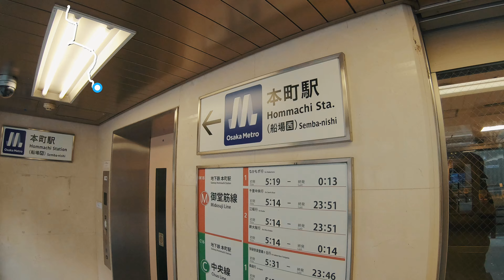🇯🇵 Walk Osaka 📍 本町駅 Honmachi Station 🚉 ほんまちえき｜2023｜JAPAN｜4K｜GOPRO｜WALKING｜POV